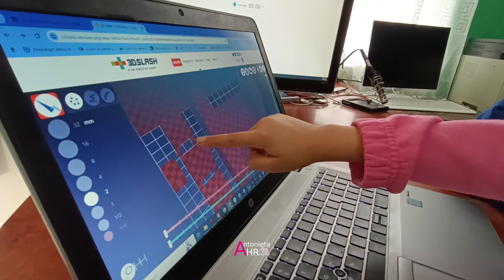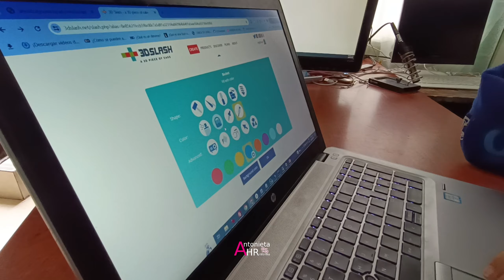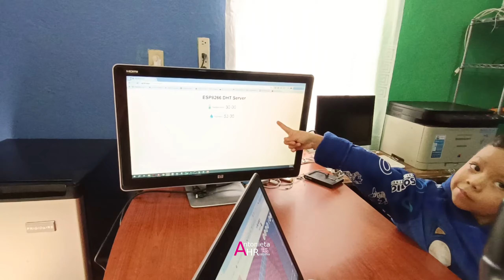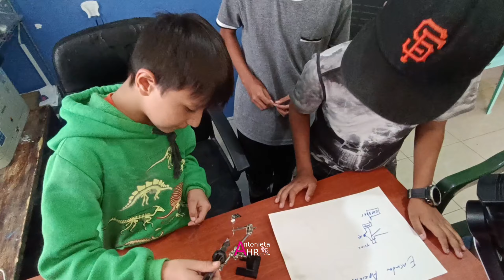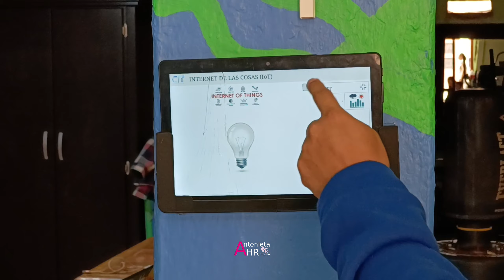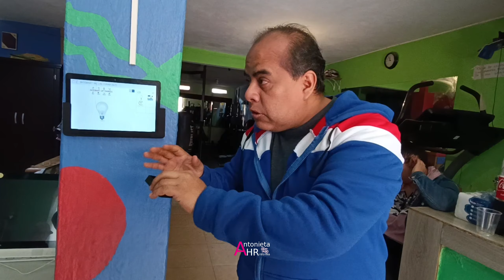LOS NIÑOS Y NIÑAS DE SAN MIGUEL DE ALLENDE PREOCUPADOS POR EL CALOR QUE HACE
SanMigueldeAllende LOS NIÑOS Y NIÑAS DE SAN MIGUEL DE ALLENDE TAMBIÉN ESTAN PREOCUPADOS POR EL CALOR QUE HACE EN SAN MIGUEL DE ALLENDE
🔸 Para combatir el cambio climático surge el proyecto llamado SETHA (SEnsor de Temperatura y Humedad Ambiental) Los Niños lo hicieron todo, el diseño 3d del contenedor y la parte electrónica de los circuitos dentro del Centro de Innovación Tecnológica Smartcity Sanmiguel